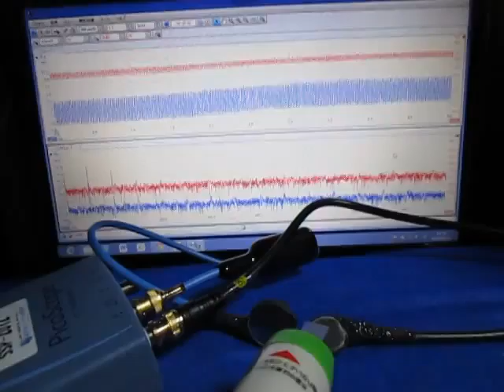超音波実験 Ultrasonic experiment